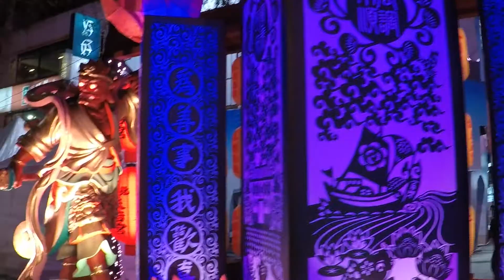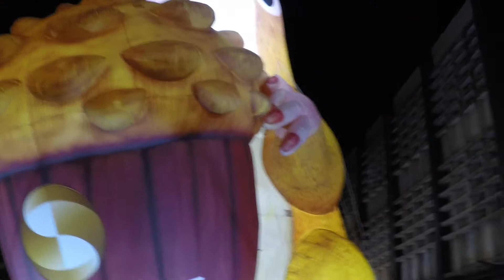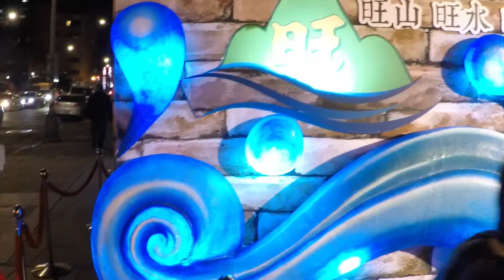Simplemente TAIWAN #3 Festival de los Faroles en Taipei 台北元宵燈會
Hoy voy a dedicar este video al Festival de las linternas (o festival de los faroles). Paseando por Ximending he podido grabar algunas de las linternas gigantes expuestas al publico durante las festividades del año nuevo lunar.

Es muy bonito ver a las familias y amigos paseando y haciendose fotos frente a las linternas cuya tematica principal era por supuesto el gallo ya que es el signo zodiacal que reina este año.

¡Y en este video os enseño el tofu apestoso!

Como siempre muchas gracias por vuestro apoyo y por ver mi video y no olvidéis poner un pulgar hacia arriba, suscribiros a mi canal y escribirme algun mensajito bajo la descripción que responderé encantado.

Un saludo y hasta el proximo video!